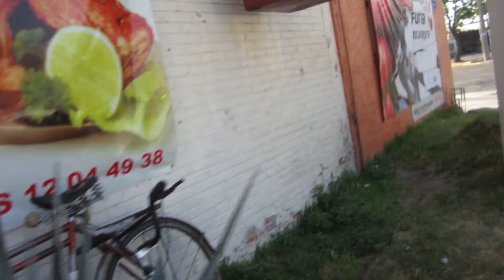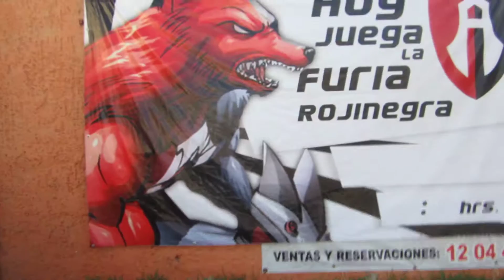CLASICO TAPATIO EN RESTAURANT BAR/siguiendo el gourmet callejero vlogs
CLASICO TAPATIO EN RESTAURANT BAR.